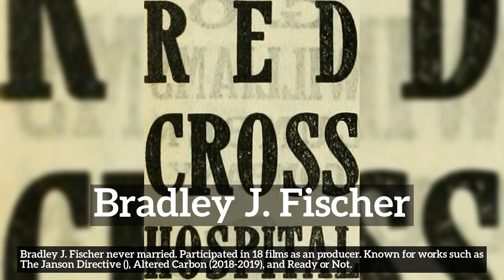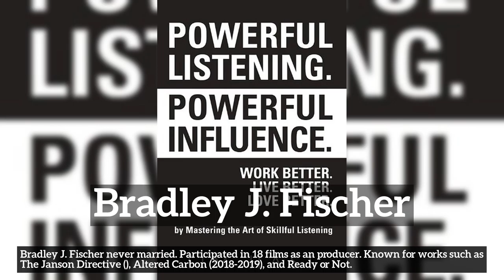Who is Bradley J. Fischer? Essential Bradley J. Fischer celebrity information.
Learn about Bradley J. Fischer with Actori Info!

Who is Bradley J. Fischer?
How does Bradley J. Fischer look?
How to say Bradley J. Fischer in English?
How many children and spouses does Bradley J. Fischer have?
What does Bradley J. Fischer do for a living?
What is Bradley J. Fischer known for?
What movies did Bradley J. Fischer participate in?

Actori Info is an interactive library of the world's leading celebreties from the past and present. We mostly focus on the film industry but let us know if you would like to see other type of celebreties as well.

In this video we are talking about Bradley J. Fischer. Do take note of how Bradley J. Fischer is spelled.
A quick recap of the main information about Bradley J. Fischer is listed below and in the video itself.
Summary:
Bradley J. Fischer never married. Participated in 18 films as an producer.  Known for works such as The Janson Directive (), Altered Carbon (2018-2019), and Ready or Not.